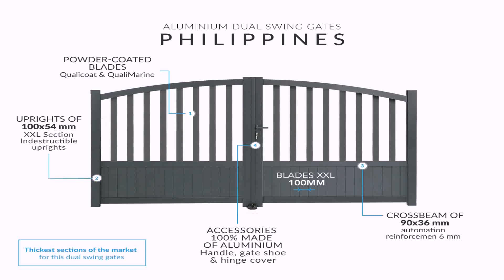Buy Car NY 5% DP